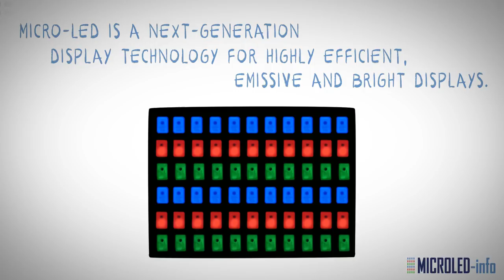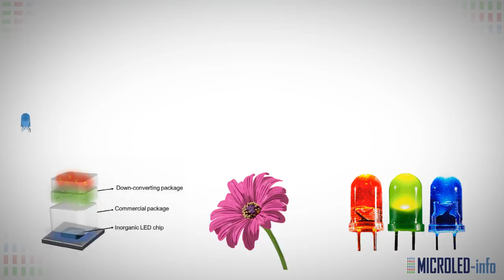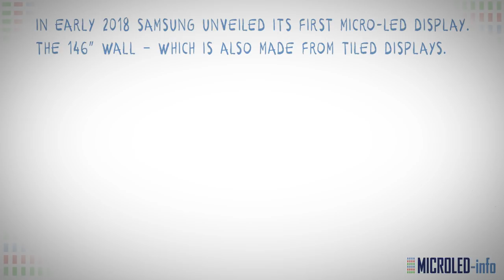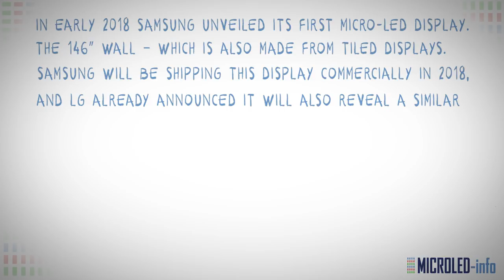Micro-LED displays, an introduction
A short introduction to next-generation Micro-LED displays, how they compare to LCDs and OLEDs, how they are produced, current players and market status and more.